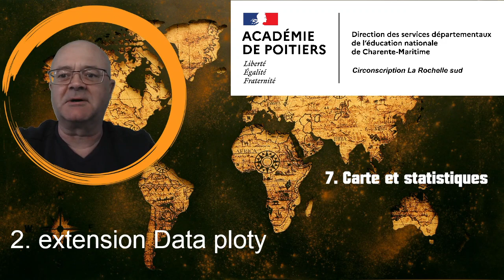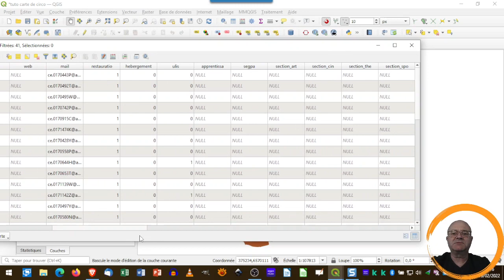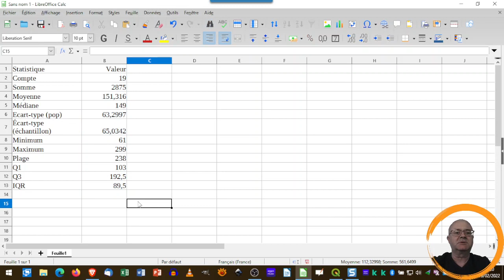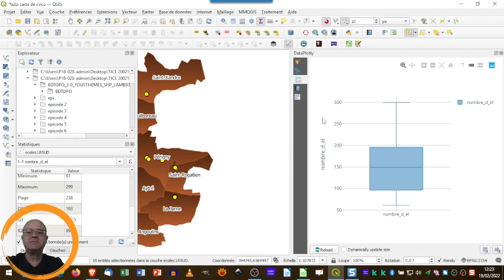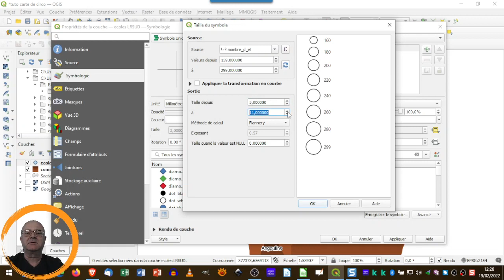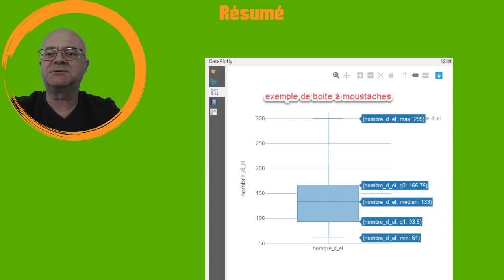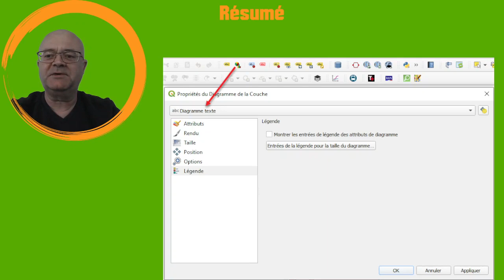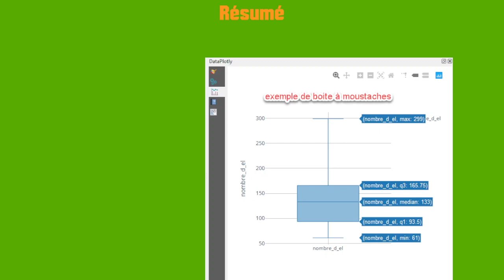épisode 7 : carte et statistiques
Présentation du panneau statistiques dans Qgis et de l'extension dataploty qui permet de faire des boites à moustache à partir de données numériques telle que la population ou le nombre d'élèves contenus dans une entité : la commune ou la circonscription. Notion de table d'attribut.